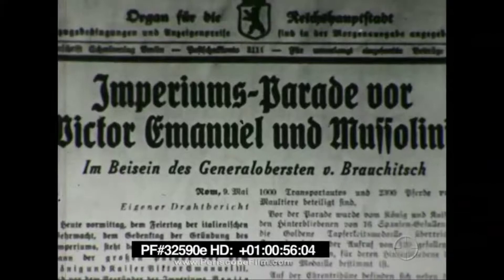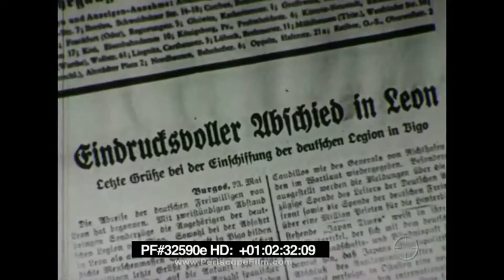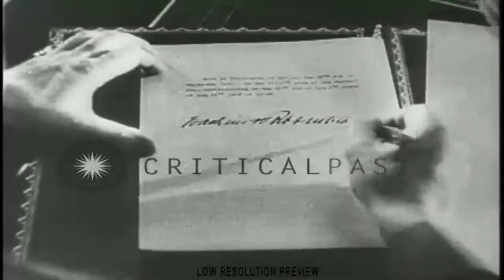Axis Alliance, 1936-1941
Germany, Japan, Italy and Russia form the Axis.